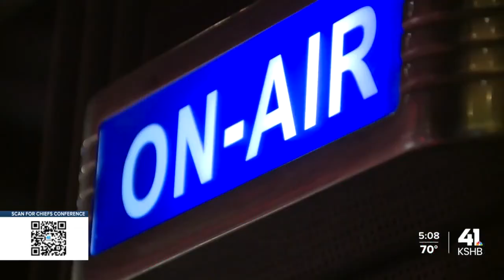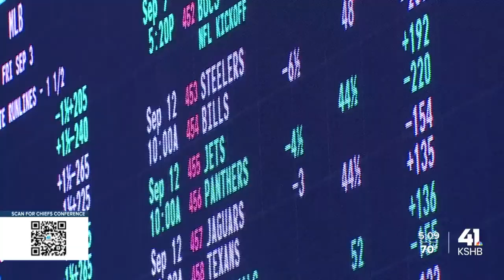Sports betting in Las Vegas restricted during the 2022 NFL Draft